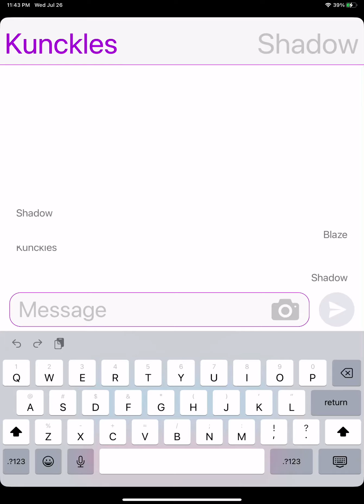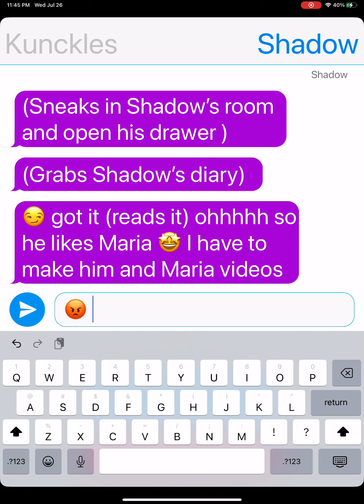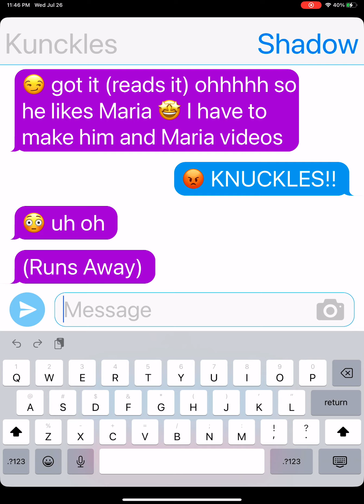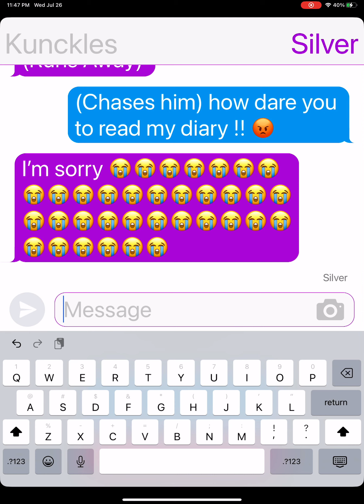Reading Shadow’s diary but it goes wrong